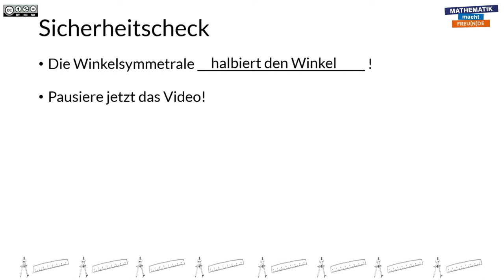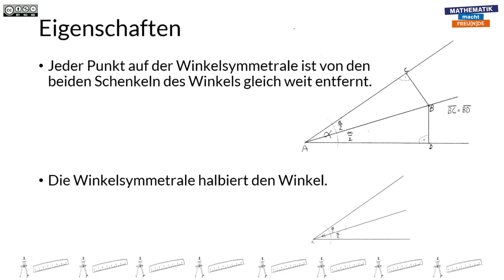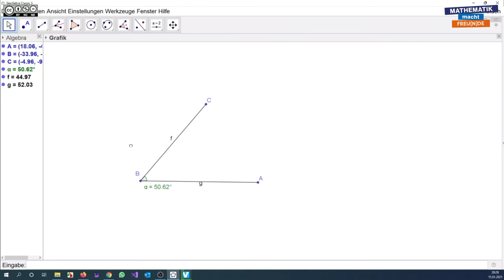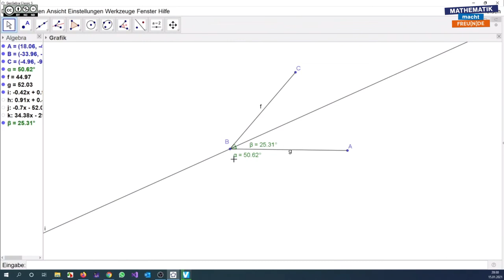Streckenymmetrale und Winkelsymmetrale BASIC 2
Streckenymmetrale und Winkelsymmetrale